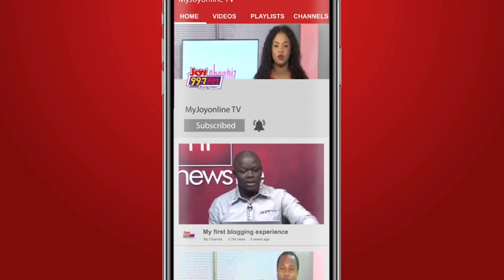E-Levy: I will support bill if NDC is in power - MP for Manhyia North, Akwasi Konadu